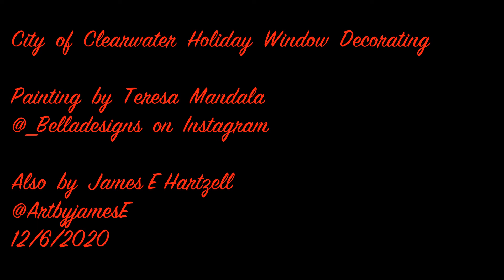Holiday Glass Painting - Downtown Clearwater Collaboration 2020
Collaboration with Teresa Mandala

Holiday Glass Painting - Downtown Clearwater Collaboration 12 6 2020

Copyright ArtByJamesE